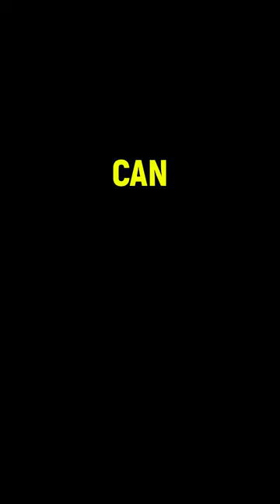Can evolution go backwards?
What if there was a way for us to evolve back into our simpler forms? While regressive evolution may seem the answer to that question, let's take a short look at why it really isn't.